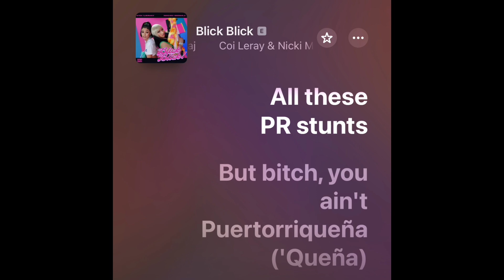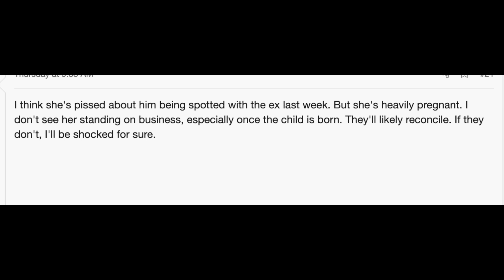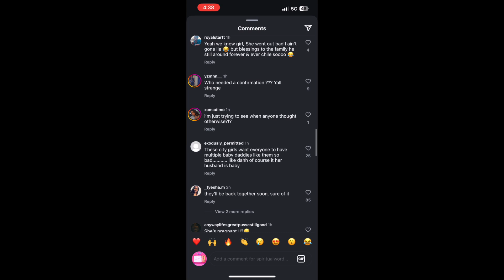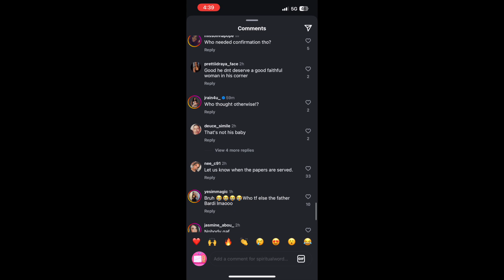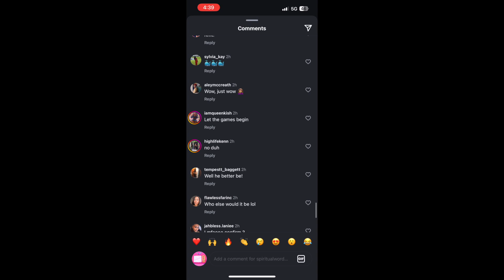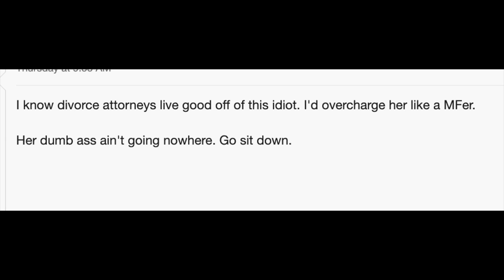Cardi B & Offset Divorce is Nothing More than a PR stunt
when your man aint fkn you right, and that dope that he slinging in the hood aint that china white lmaoooooo